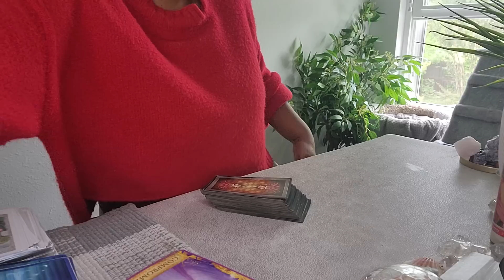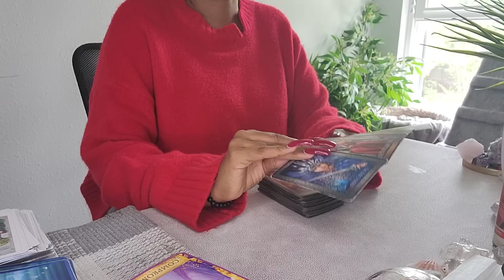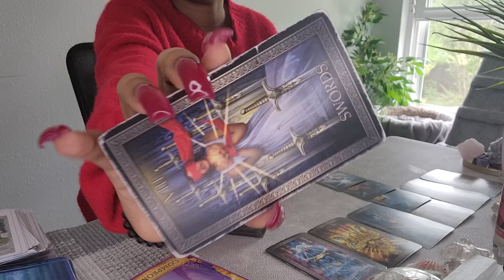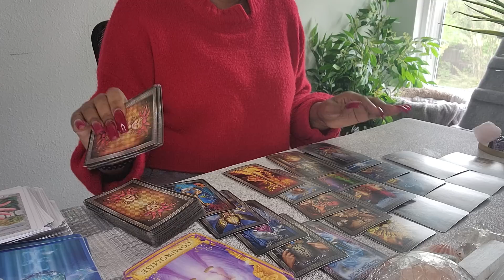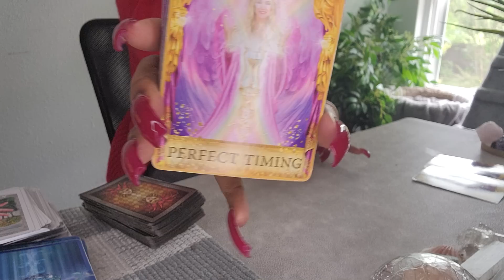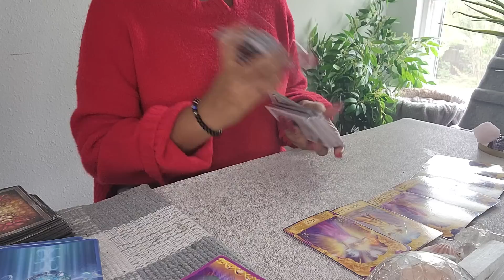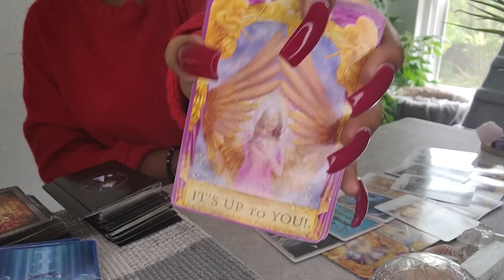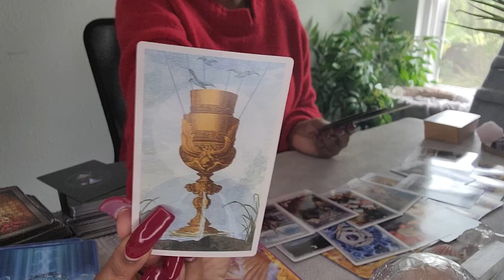SCORPIO♏️ "WOW" LET'S TALK ABOUT THIS SCORPIO!👊HUGE CHANGES ARE HAPPENING "YOU NEED TO PREPARE!